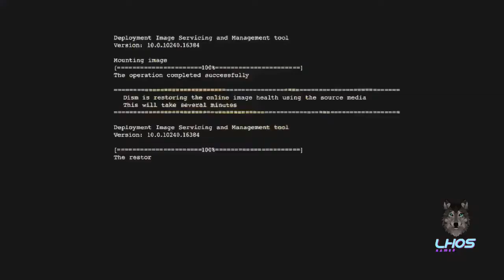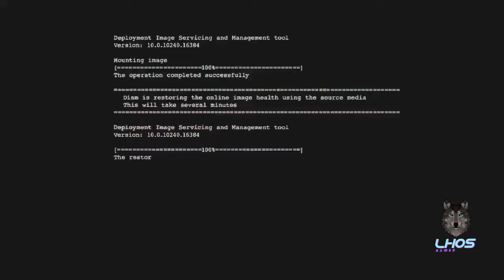GTA ONLINE - nova dlc invetero coquette d10 - corvette (dlc especial de verão)